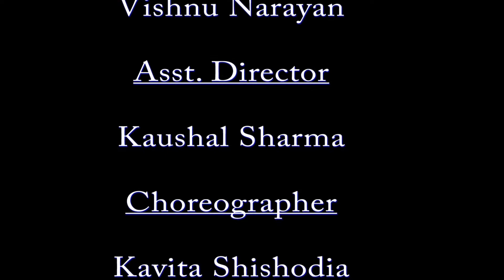Tu Young Hai Pasand hai Love Song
Starring : Vipin H Singh , Kavita Shishodia
Asst. Director: Kaushal Sharma
Stil Photograph : Ajay
Video Editor: Aakash Srivastava
DOP: Suneel Kumar
Produced By : Vipin H Singh
Directed By : Sakina Warshiya :RUBY"